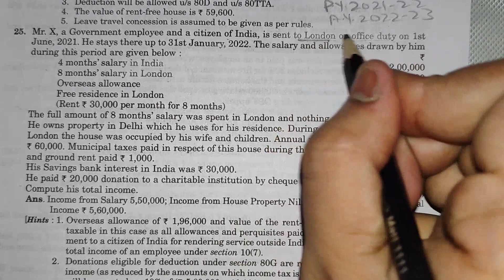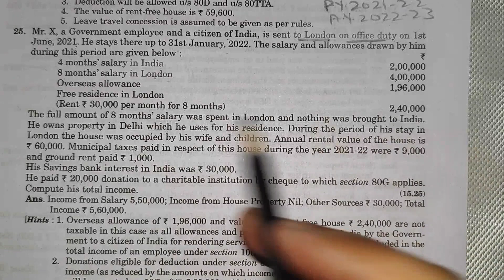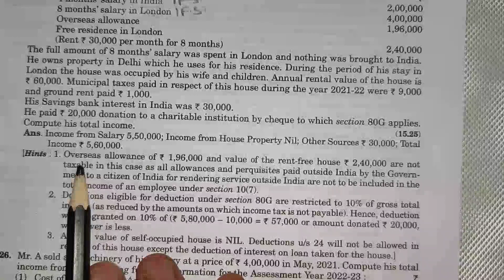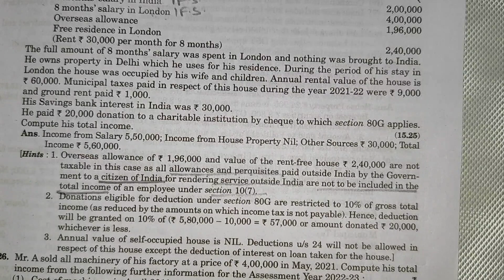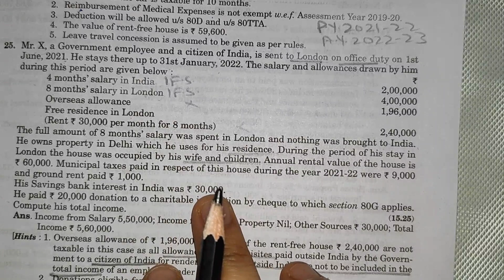QUESTION 25 || COMPUTATION OF TOTAL INCOME || INCOME TAX || HC MEHROTRA || 2022-23